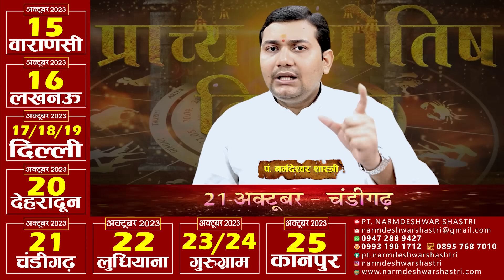जीवन भर पछताने से अच्छा है पहले समझ लिए जाए इन मुख्य 3 बिन्दुओं को | कुंडली मिलान | अवश्य करें विचार